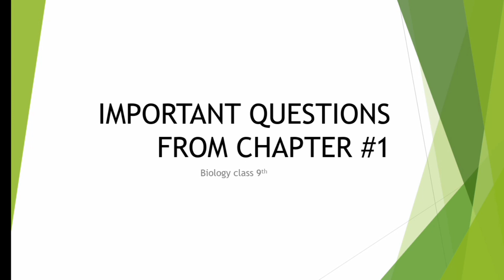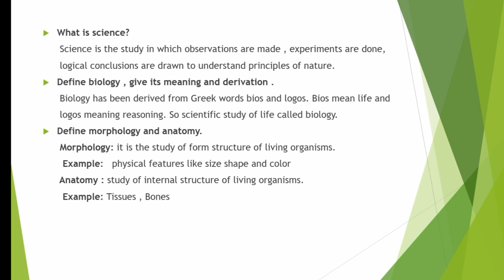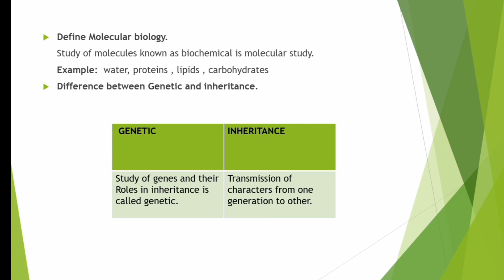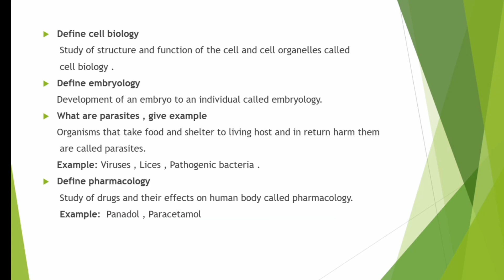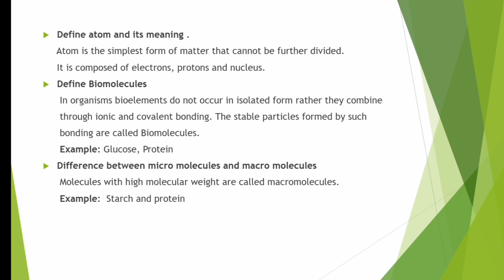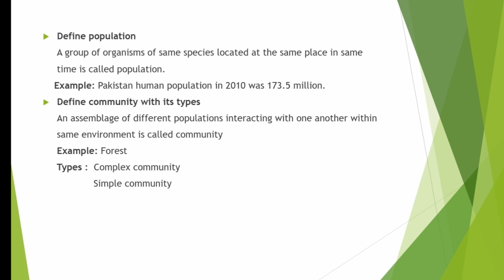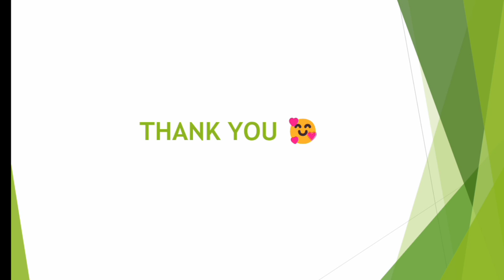Prepare all Short Question answer 2023 | class 9th | Biology chapter 1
Short question answer
organ organ system
Hey students.. im here to help you with short question answer , easily and very smoothly U can prepare for exams